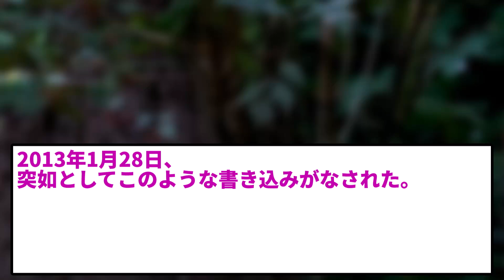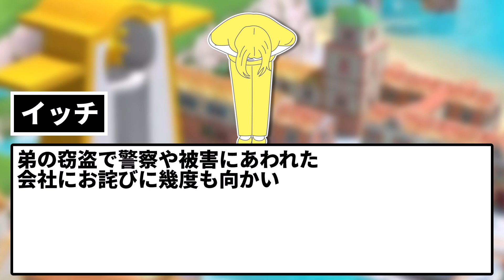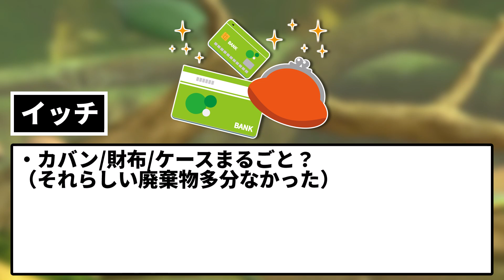【2ch修羅場スレ】弟は学生時代、2、30万相当の万引きをしていた。ある日ゴミ袋の仕分け中に他人のキャッシュカードが出てきて…【ゆっくり】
動悸が止まらない。どこかでぶちまけたくてキタというイッチ。
一体何事だというのか…

5chの使用許諾申請済みです。

使用素材：
■合成音声
AquesTalk

■背景動画
pixabay様

■BGM・SE
DOVA-SYNDROME様

■画像
photo-ac様